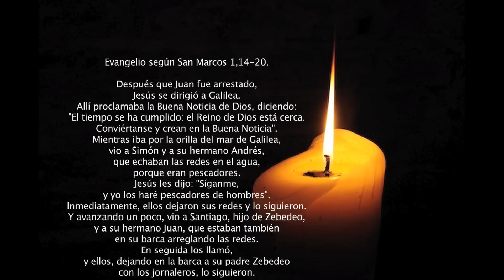La voz del pastor 25 01 15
Somos objeto del amor de Dios. El Señor nos invita a que escuchemos su llamado y dejemos todo para seguirlo. Este es el eje central del mensaje que el Cardenal Rubén Salazar Gómez hace para este domingo. Escuchemos con atención.